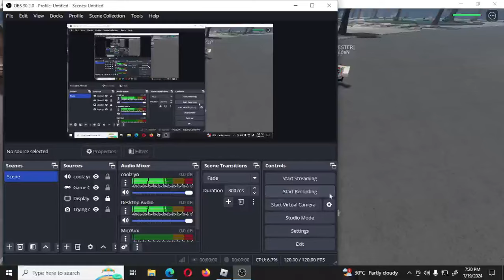I MET A TESTER IN BATTLEGROUND MANIA..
cant believe i really met a tester